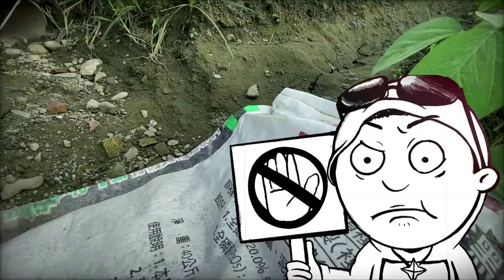2佳作--我說有機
採用模仿逐格動畫的方式來呈現內容。用動畫原初最純樸的方式，希望能夠呼應農人們回歸純樸的精神，給予他們我最深的敬意。